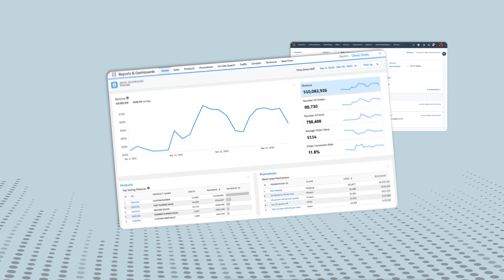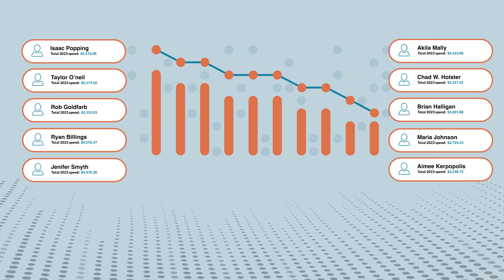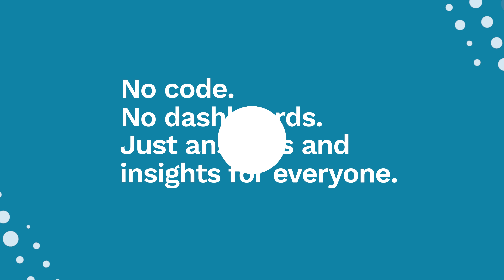Stardog Voicebox Customer 360 Use Case Demo